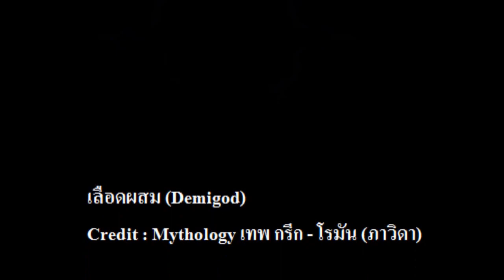(เลือดผสม) เทพ กรีก - โรมัน / Demigod Of Greek Mythology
1. Hercules
2. Odysseus
3. Jason
4. Perseus
5. Bellerophon
6. Theseus
7. Atalanta
8. Achilles
9. Hector
10. Aeneas
11. Caster & Pollux
12. Sisyphus
13. King Mides
14. Tantalus
15. Canmus
16. Asclepius
17. Orpheus

Credit : Mythology เทพ กรีก - โรมัน (ภาวิดา)
ดนตรีประกอบ First_Aid